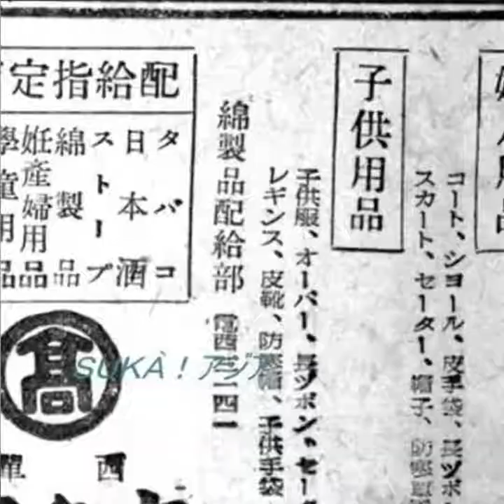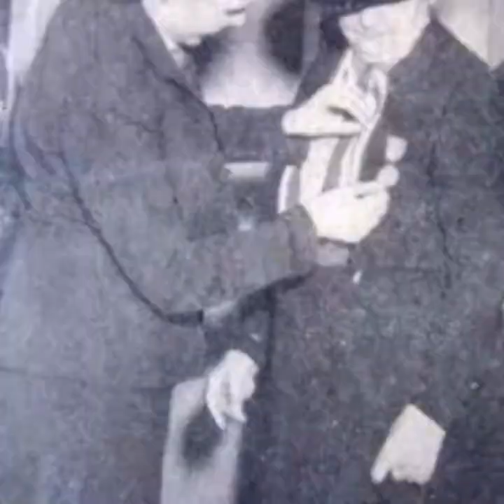Florence Finch's Amazing Story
The Japanese killed her husband, so she decided to fight back. She was imprisoned and tortured for her courage. Yet nobody knew about her WWII heroics. Until now...